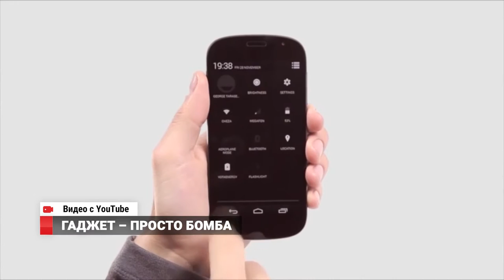Мобильные гаджеты Владивостокцев не взрываются по ночам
Мобильные цифровые устройства давно и прочно укоренились в нашей повседневной жизни. Однако помимо удобства, они могут привнести с собой и дополнительную опасность для владельца.